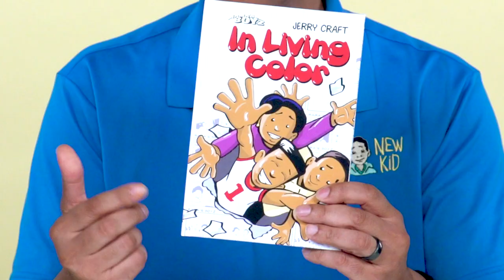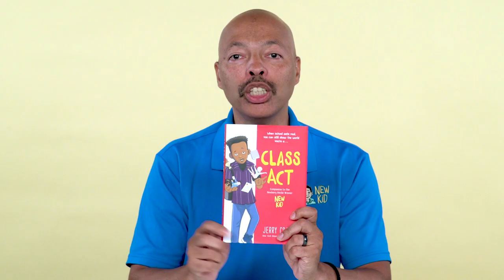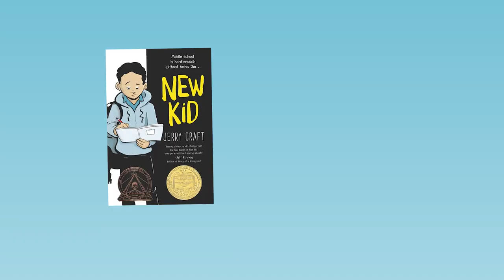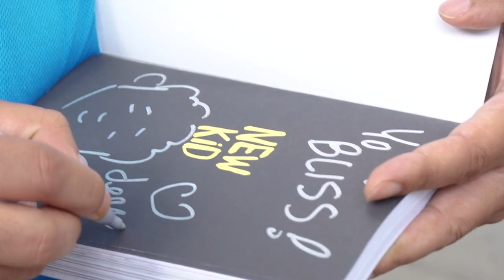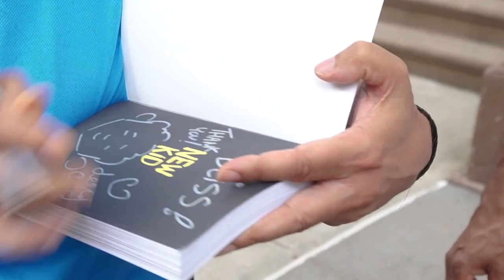Jerry Craft and New Kid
The inspiration behind my graphic novels New Kid, Class Act, and School Trip. Plus a little about how I grew up. AND I draw Jordan Banks.